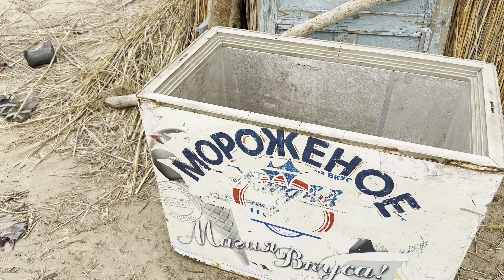Маевка Тахтакопир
Каракалпакыстан